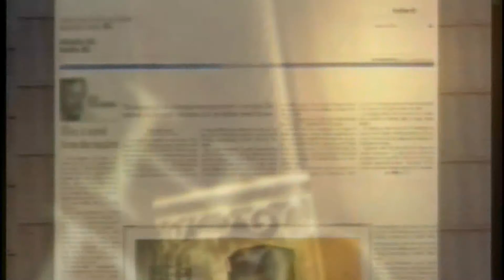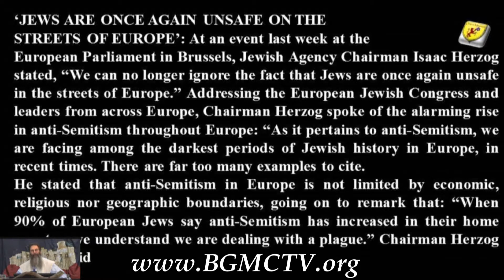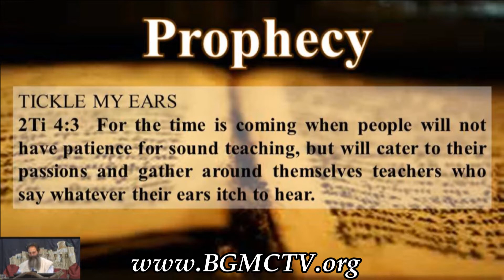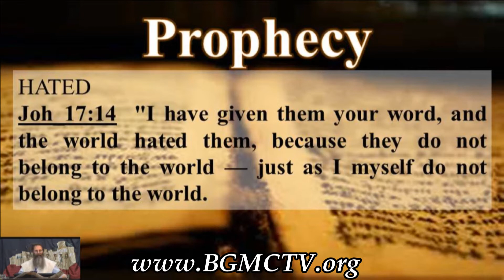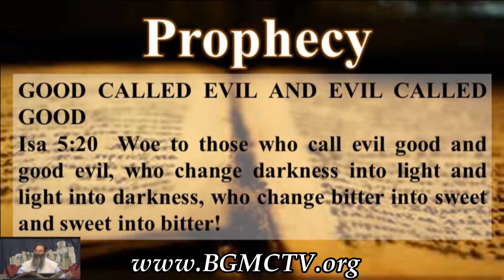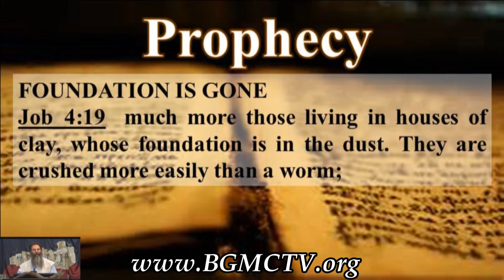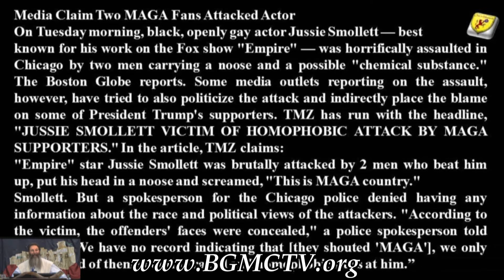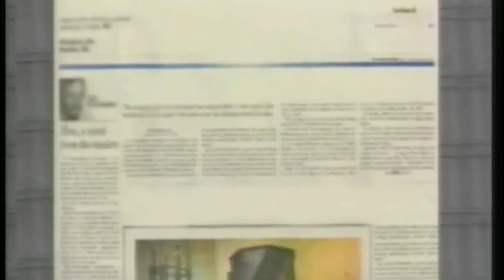BGMC TV END TIME PROPHECY NEWS 020219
BGMC TV MESSIANIC END-TIME PROPHECY NEWS
FROM A PROPER BIBLICAL HEBREW ROOTS VIEWPOINT

Stayed tuned for the prophecy news headline show “The Remnant’s call…02/02/19
To find out what prophecies came true this week…“ripped straight from the headlines” Verily I say unto you, the only way to rightly understand prophecy is…from a Messianic Hebrew Roots perspective. For without the roots the tree is dead.

GET THE BGMC APP
(GO TO GOOGLE PLAY STORE AND DOWNLOAD FOR FREE)
SEARCH: Beth Goyim LIVE
"Jew & Gentile One in Messiah"
"the biblical truth lives here"
No Talmud (rabbinic teachings) and No Christian doctrine. Straight biblical teachings.
"The Route 66 Highway"...Genesis to Revelation the only perfect word of God!

Always remember Yeshua the Messiah is the same Yesterday, Today and Forever.
He was never a Catholic, Baptist, Evangelical, Pentecostal or any of the other 1,500 denominations of Christianity
He is, and always will be a Jew. And all the Talmidim (Disciples) were Messianic Jews